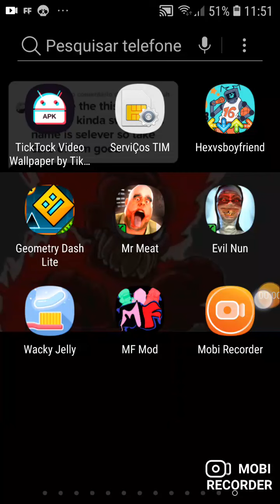27 de junho de 2021